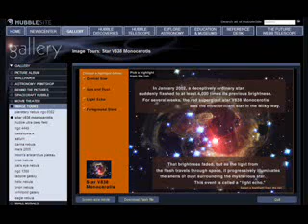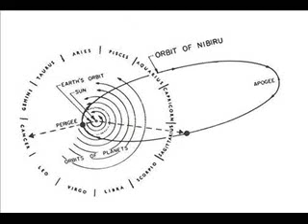NIBIRU 2012 Sitchin HOAX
don't believe hoaxes, don't believe fearmongers